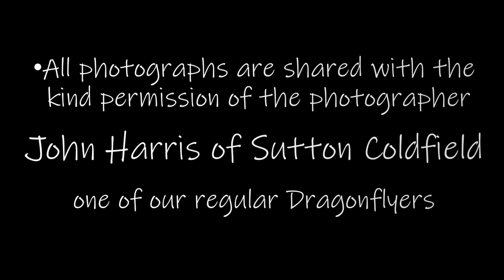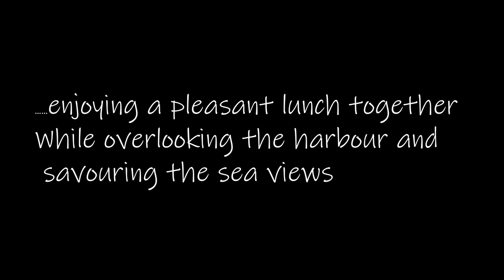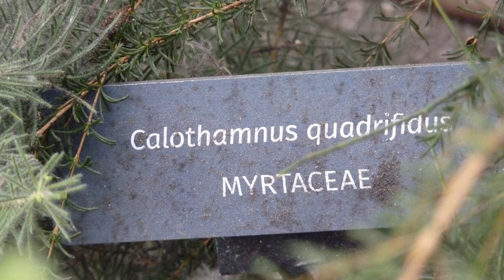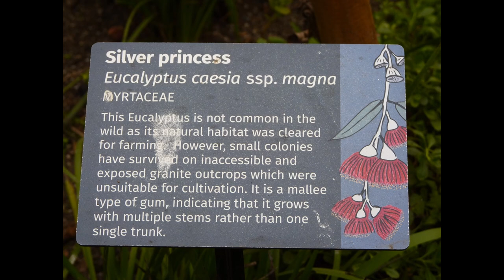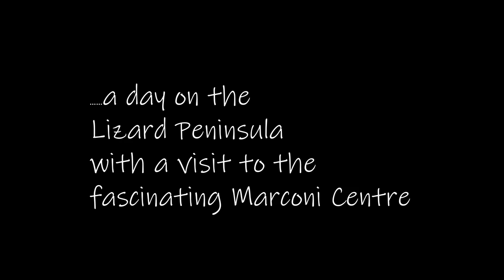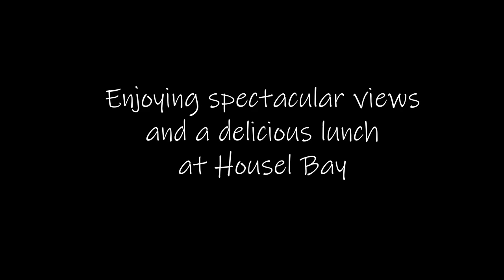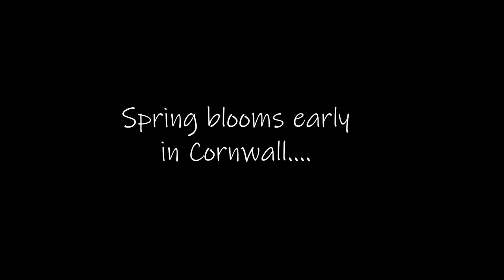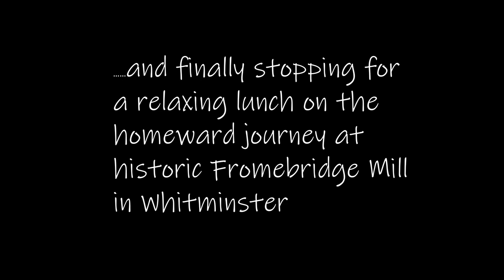Springtime in Cornwall, March 2022 with Dragonfly Holidays photos courtesy of John Harris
Falmouth: our first holiday of 2022 and we were lucky enough to have Dragonflyer, Mr John Harris, onboard who has taken some fabulous photos during the holiday.